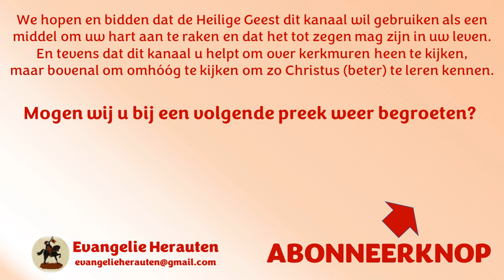Ds. A. Simons | Romeinen 12: 1-2 en Hebreeën 12: 1-2 | Jezus volgen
Romeinen 12: 1-2: Het altaar & het offer
1 Ik bid u dan, broeders, door de ontfermingen Gods, dat gij uw lichamen stelt tot een levende, heilige en Gode welbehagelijke offerande, welke is uw redelijke godsdienst.
2 En wordt dezer wereld niet gelijkvormig; maar wordt veranderd door de vernieuwing uws gemoeds, opdat gij moogt beproeven, welke de goede, en welbehagelijke en volmaakte wil van God zij.

Hebreeën 12: 1-2: de loopbaan en de loper
1 Daarom dan ook, alzo wij zo groot een wolk der getuigen rondom ons hebben liggende, laat ons afleggen allen last, en de zonde, die ons lichtelijk omringt, en laat ons met lijdzaamheid lopen de loopbaan, die ons voorgesteld is;
2 Ziende op den oversten Leidsman en Voleinder des geloofs, Jezus, Dewelke, voor de vreugde, die Hem voorgesteld was, het kruis heeft verdragen, en schande veracht, en is gezeten aan de rechter hand des troons van God.